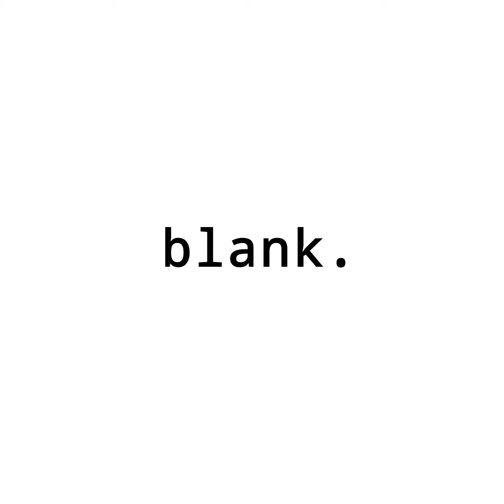Y764 - Chime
Track 08 - Chime (blank)

Chime by Y764.